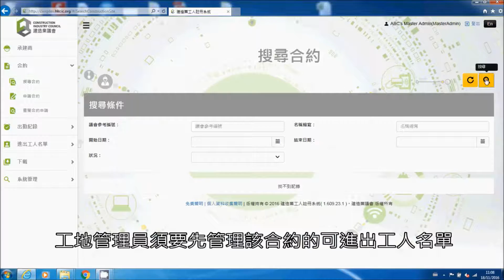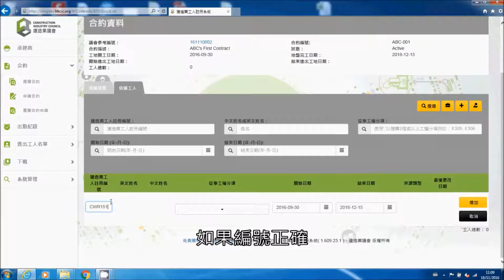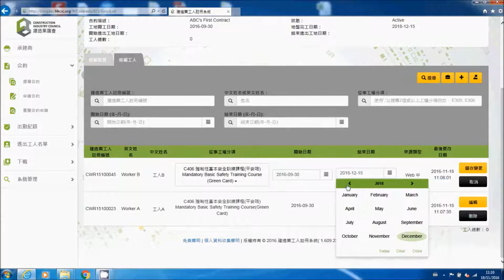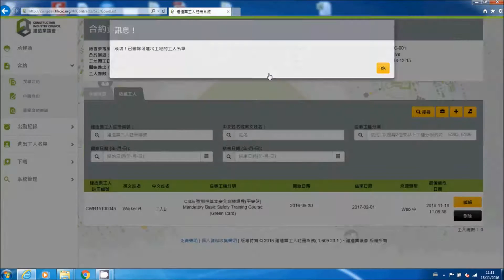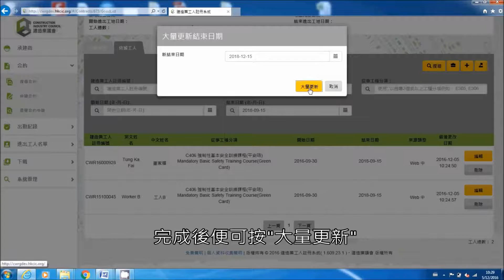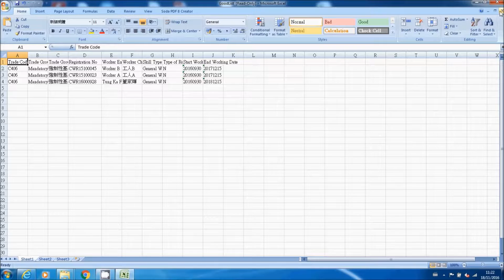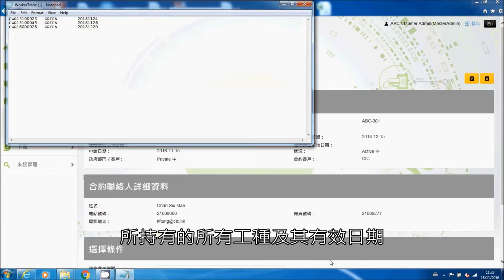03. 建造業工人註冊系統 - 進出工人名單管理